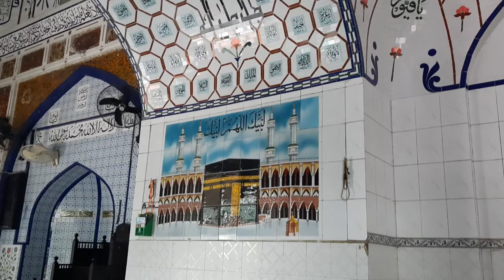DAI ANGA MOSQUE , LAHORE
Dai Anga Mosque (Urdu: دائی انگہ مسجد ) is a mosque situated to southeast of the Lahore Railway Station, in the city of Lahore in Pakistan's Punjab province. The mosque is said to have been built in 1635 in honour of the wetnurse of the Mughal Emperor Shah Jahan, Dai Anga.
The mosque was designed on a scaled down version of larger Mughal mosques, such as the nearby Badshahi Mosque. The mosque is fronted by an 84-foot wide courtyard, while the building itself is divided into three section. The central section is the largest and is topped by a 19-foot dome. This is flanked by two smaller sections with 16-foot domes. The central portion of the mosque is elaborately decorated with predominantly blue, orange, and yellow qashani tile work. The interior also displayed fine frescoes previously, unfortunately these have largely been replaced by modern tiles.

The exterior of the mosque has been embellished with fine tile work, echoing similarities to the tiles of the Wazir Khan Mosque. The exterior features rich decorative works in tile as well.